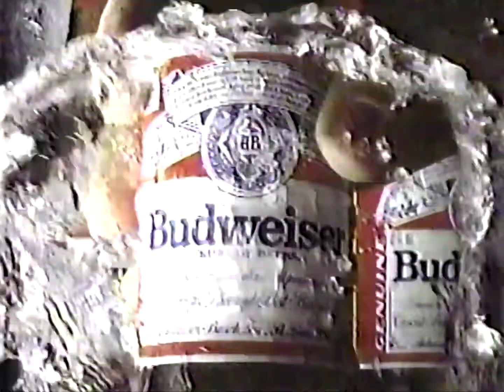proud to be your budweiser 1993